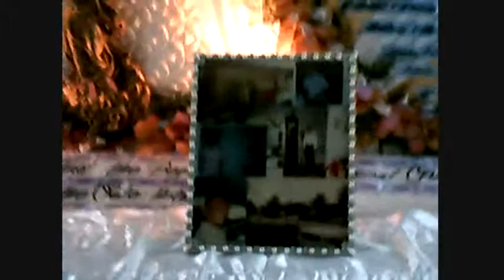In Loving Memory of Antonio L. Pedrozo Sr. - Part 1